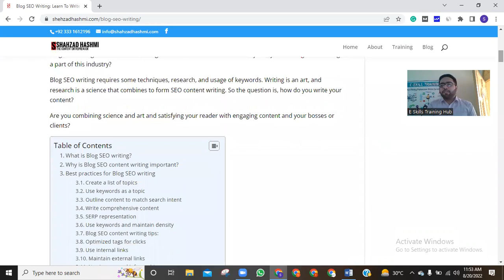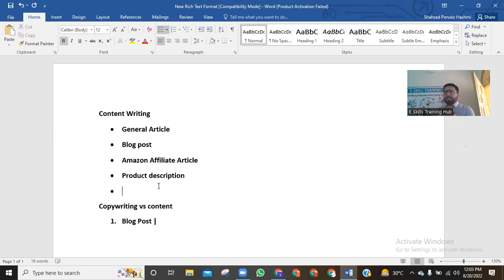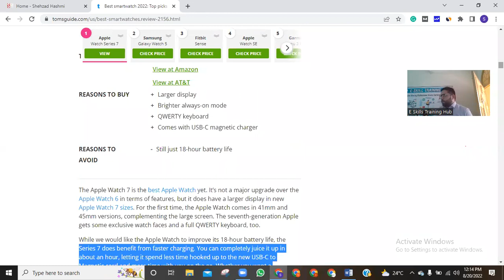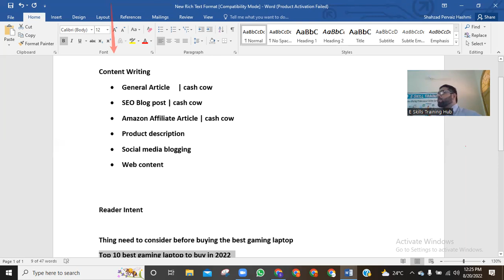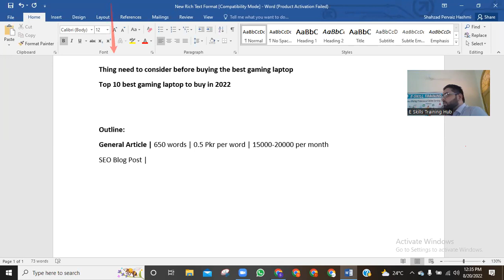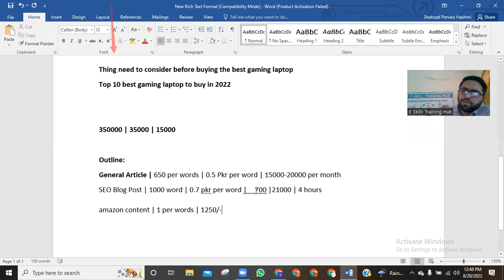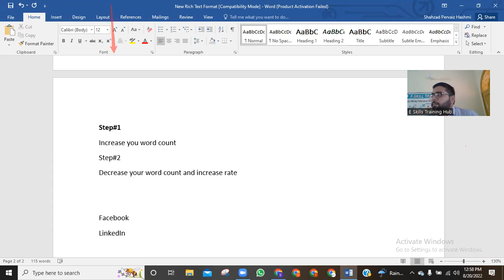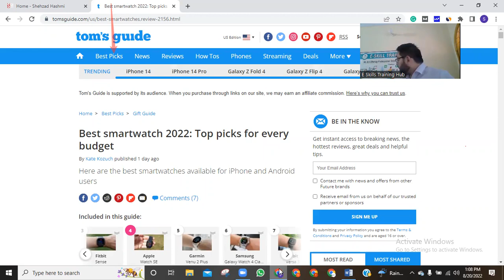What is SEO CONTENT WRITING | Advance SEO CONTENT WRITING/Urdu/Hindi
Advance SEO Content Writing Course Day 1 Free Class.